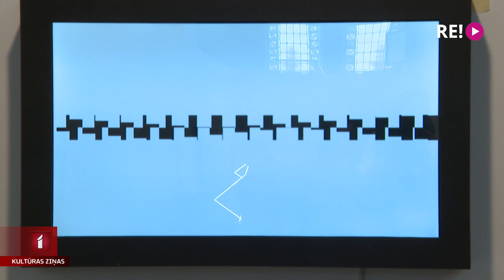Rīgā viesojas viens no kinētiskās mākslas pamatlicējiem - Rožē Vildērs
Pagājušā gadsimta 60. gados Francijā dzīvojošais kanādiešu gleznotājs Rožē Vildērs nolēma krasi mainīt radošās izpausmes un pievērsās kinētiskajai mākslai jeb mākslas virzienam, kurā vizuālos darbus papildina kustība. Mūsdienās Vildēru uzskata par vienu no pasaules nozīmīgākajiem kinētiskās mākslas pārstāvjiem. Šodien Latvijas Mākslas akadēmijā atklāta Vildēra darbu izstāde un vēl brīdi pirms tās atklāšanas ar mākslinieku tikās Una Zvejniece.